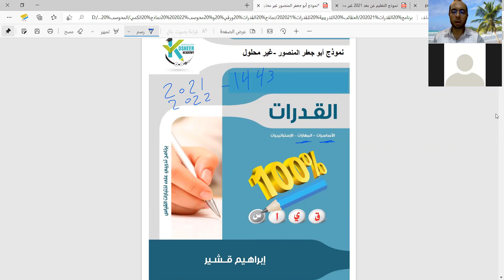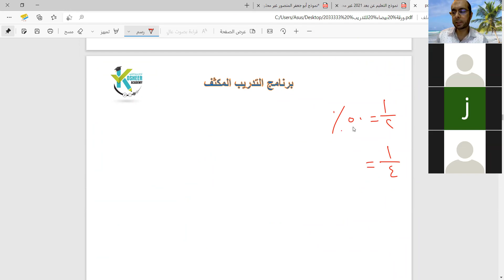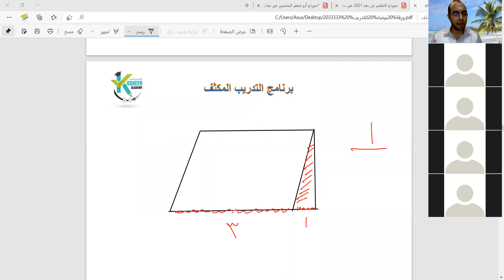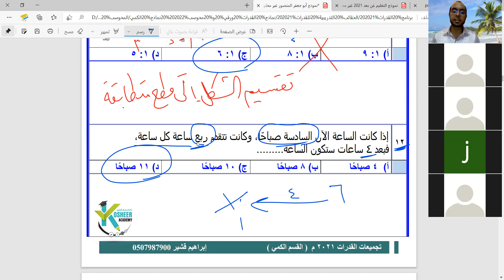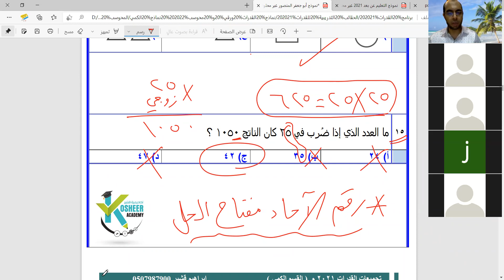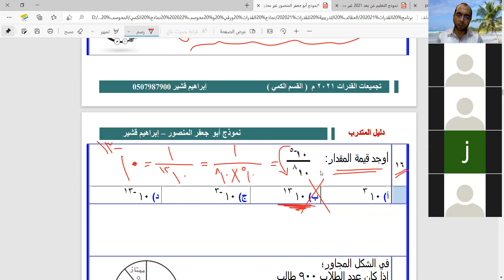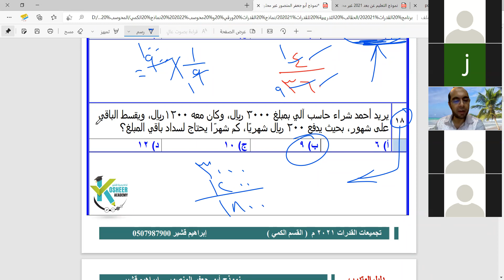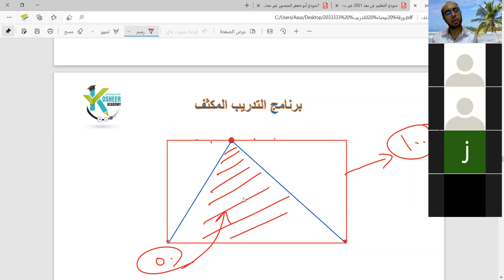الدورة التدريبية المكثفة 2 للاستعداد لاختبارات القدرات 2021 الحلقة 5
شرح أساسيات و مهارات و تجميعات اختبار القدرات الورقي و المحوسب
من كتاب : من هنا نبدأ القدرات 6
رابط القناة في التليجرام